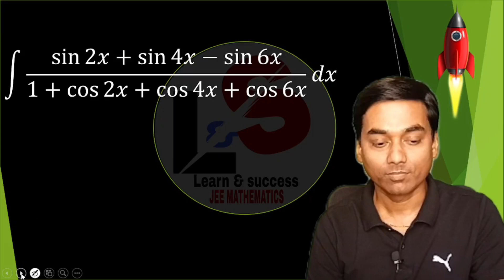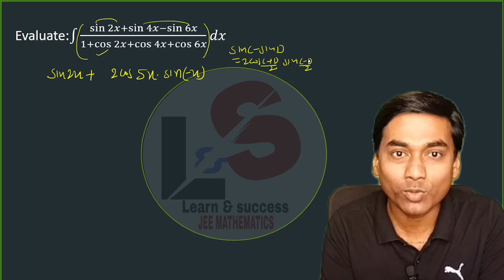🔥 Wonderful Question 🔥 JEE Adv. 2023🎯 How to solve integration questions easily 💪 JEE Main 🔥 BITSAT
How to solve  integration problems easily

JEE Adv. 2023 💪
BITSAT 2023🎯

How to solve JEE integration questions easily
How to solve  integration
How to solve JEE mains questions easily
How to solve JEE advanced Questions
Indefinite integration

1 minute Challenge 😀

JEE 2023🎯
XI XII✔️
BITSAT 🎯
JEE mathematics
pyqs JEE Advanced

1) Improve your concepts in Mathematics
2) Score above 90 in any BOARDS
2) Crack JEE 2023
3) Crack NDA
4) Crack KVPY